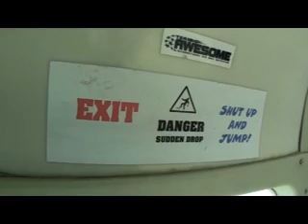Charles Skydive.mp4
Alison's brother Charles is the first of Famous Five to get his skydive completed and raised about £800 for the TCT in the process